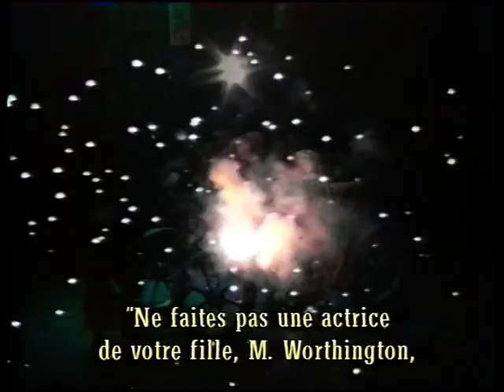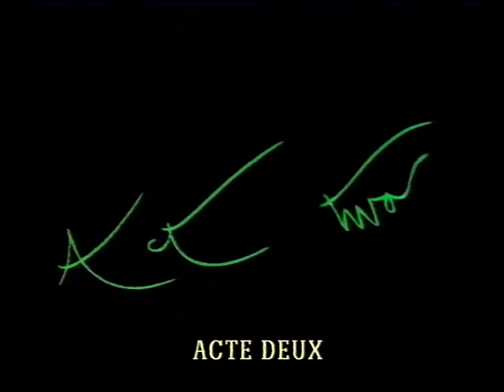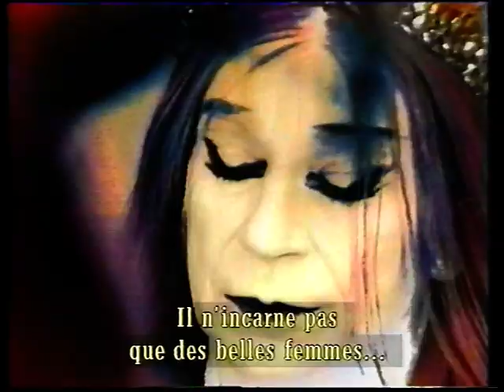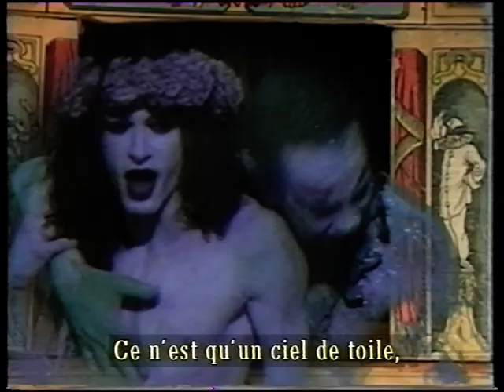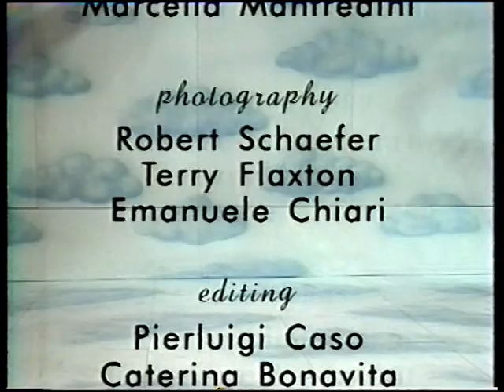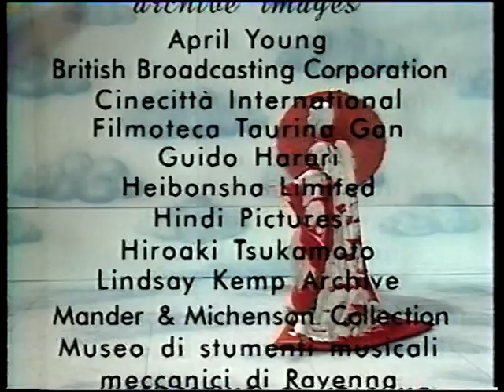Lindsay Kemp 2004 02 10 Story special @ Travelling Light film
French TV subtitled / check for more Lindsay on my homepage or coming next / new videos added everyday from my own collection / NO COPYRIGHT INFRINGEMENT INTENDED : please contact me and I will remove immediately any litigious content, thank you. This account is not monetized, I don't intend to make money with it.